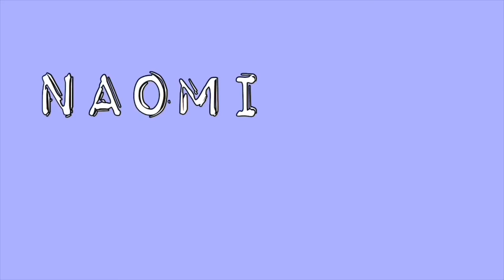GRWM CHRIS BROWN CONCERT | Naomi Terrell